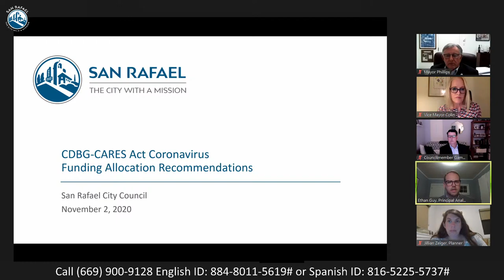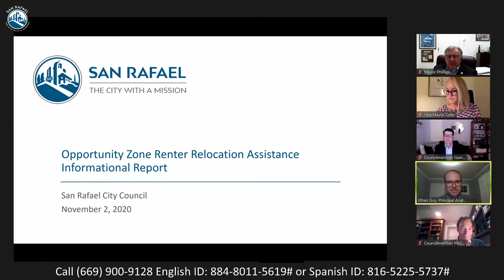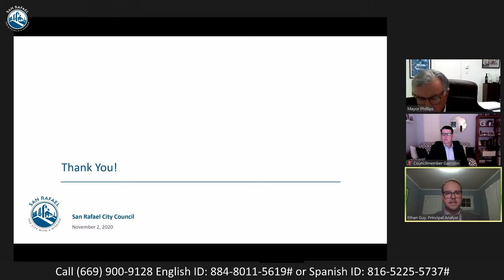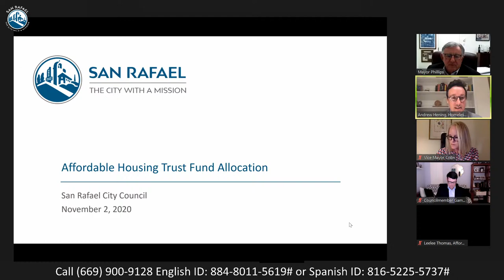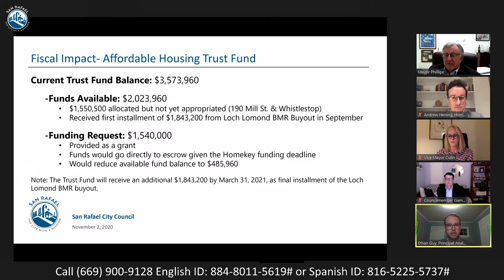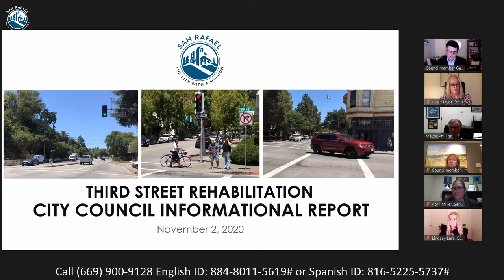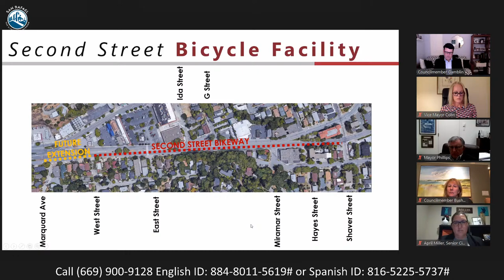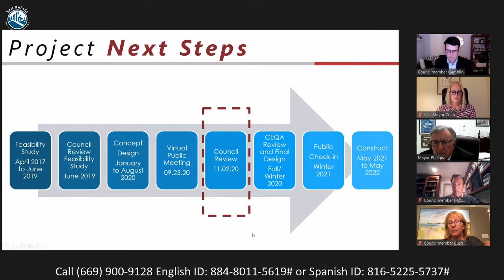City Council Meeting 11/02/2020 at 7PM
Meeting Called to Order: 16:05
City Manager's Report: 21:05
Open Time: 29:57
Consent Calendar: 36:25
5.a Canal Policy Working Group: 38:10
5.b CDBG-CARES Act: 1:23:00
5.c Opportunity Zone Renter Relocation Assistance: 1:34:11
5.d Affordable Housing Trust Fund Allocation: 2:17:30
5.e Third Street Improvements: 3:58:21
Mayor Phillips Adjourned the meeting: 4:27:51

Those who would like to provide a comment on YouTube will need to have a Google account, which can be created at accounts.google.com.

Please submit public comments in the live chat and let us know you want your comments read aloud by writing in all CAPS “PUBLIC COMMENT:” prior to your message, introduce yourself and let us know if you are speaking on an agenda item or a non-agenda item. Comments will still be limited to two-minutes, and YouTube chat has a 200-character limit. Comments will be read as submitted. Words including profanity, obscenity or discriminatory language that disturb the decorum of the meeting will not be read into the record.